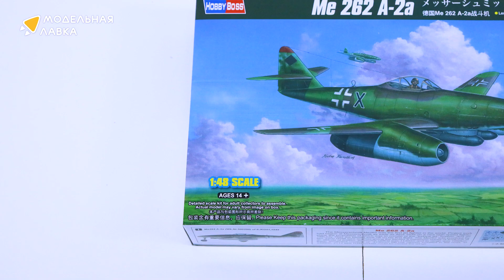Распаковка сборной модели Самолет Me 262 A-2a от производителя Hobby Boss.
Масштаб - 1:48